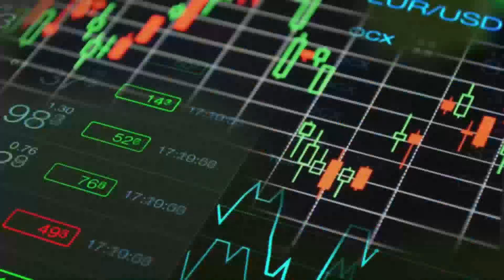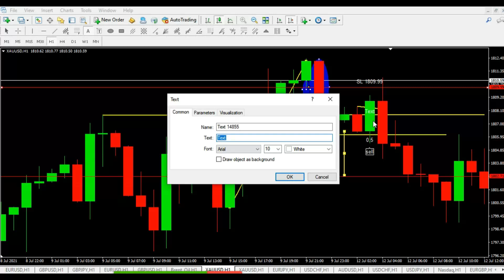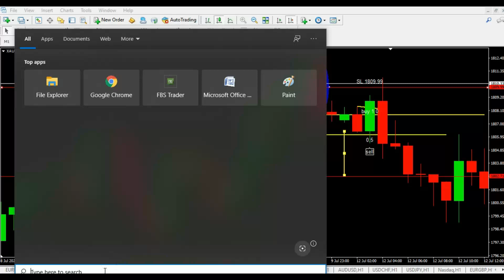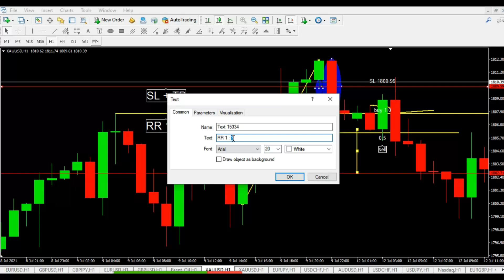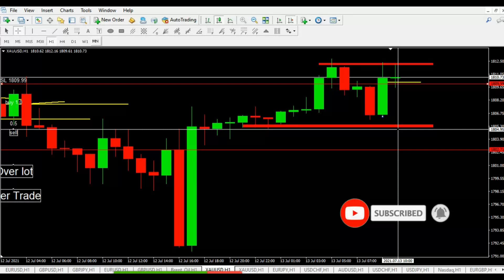Cara Trading Agar Tidak Over Lot || How To Trading So That It Won't Be Over Lot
Over lot sering terjadi akibat dari kepanikan atau terlalu percaya diri seorang trader. Penggunaan lot diluar batas tanpa memikirkan money manajemen merupakan kesalahan vatal. Untuk itu sebisa mungkin menghindarinya. Simak videonya berikut.